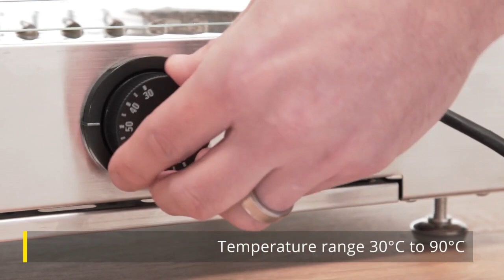Vitrine chauffante de comptoir Buffalo 554mm CK916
Vitrine chauffante élégante et compacte avec vitre avant incurvée. La porte arrière à charnière permet de mettre facilement en place vos tourtes, quiches, tartes, pizzas et autres spécialités chaudes. Plage de température 30°C-90°C.
La vitrine possède une base en acier inoxydable robuste avec contrôle de la température réglable précis, ainsi qu'un bac à eau pratique pour éviter que vos pâtisseries ne se dessèchent.

Capacité 45L
Dimensions 376(H) x 554(L) x 376(P) mm
Matériel Acier inoxydable
Code du Fournisseur RTR-45L
Plage de Température 30 °C à 90 °C
Alimentation 230V
Garantie 1 an pièces et main d'oeuvre
Construction en verre et acier inoxydable facile à nettoyer
Le pourtour en verre optimise la visibilité du contenu
Vitre avant incurvée
Plage de température réglable de 30°C à 90°C
Portes en verre arrière
Livré avec 2 étagères
Le bac à eau amovible aide à retenir l'humidité
Bac de récupération amovible pour un nettoyage facile
Référence soumise à une Eco-participation DEEE de 0,94€ par unité vendue